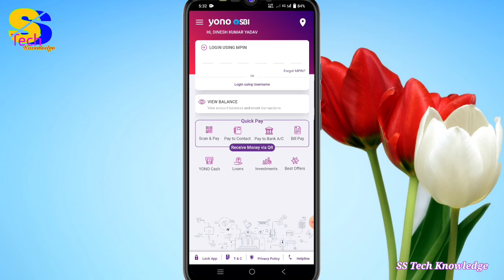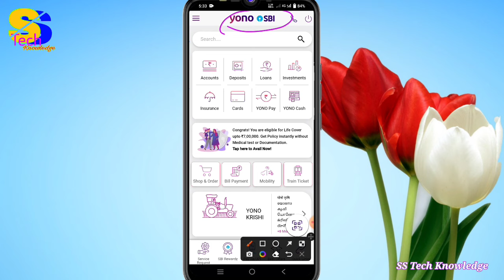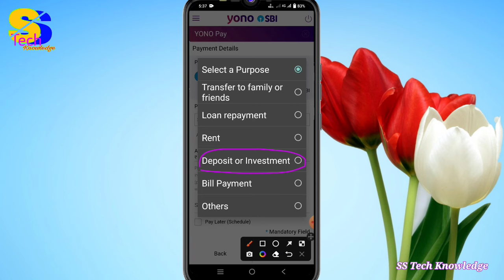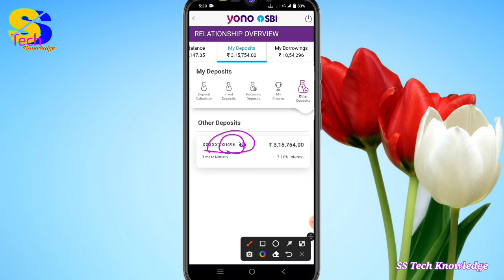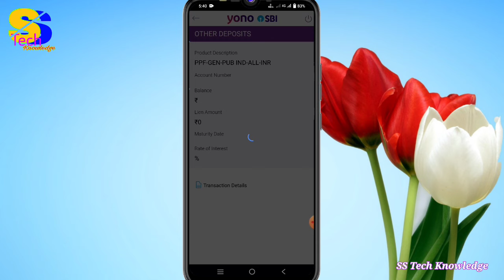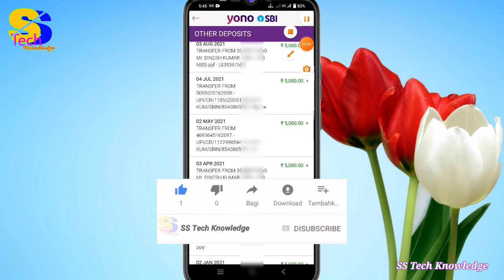अब आप Yono SBI से भी PPF खाते में पैसा जमा कर सकते हैं | How to Transfer Money in PPF Account online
is video me maine bataya hai ki kaise aap yono sbi se ppf account me paise transfer kar sakte hai, isi tarah ki knowledge wali aur bhi video dekhne ke liye mere is channel ss tech knowledge ko subscribe jarur kar lijiye.